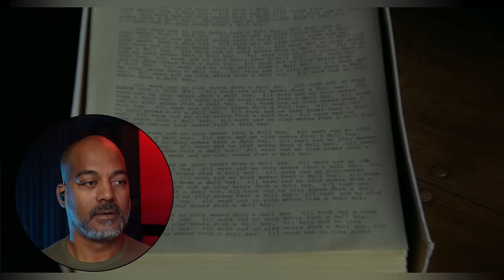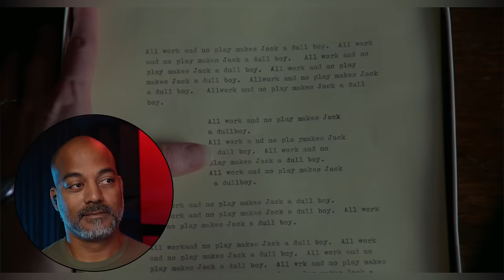The Shining (1980) | Movie Reaction Review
Jack Nicholson steals this epic 1980 horror movie produced by critically acclaimed Stanley Kubrick.

This movie was incredible for it's time and is a classic textbook example of how horror films used to be made.  The sound effects and film score combined by the big reveal in the end.  My only wish was that in the framed photograph from 1921, showed along with Jack's face, a nameplate etched with "Delbert Grady".